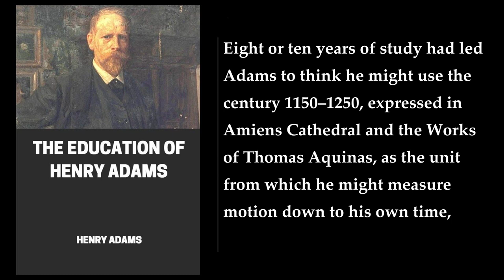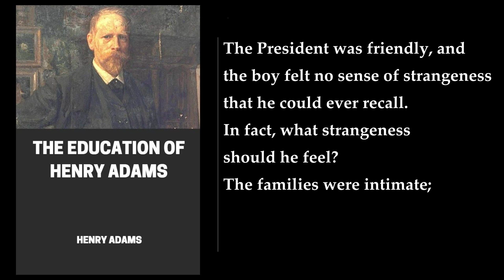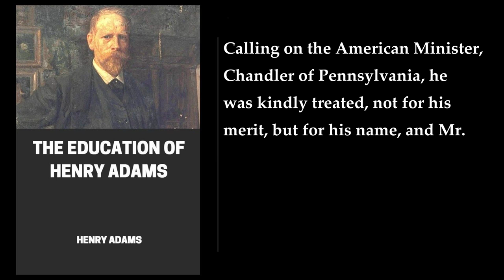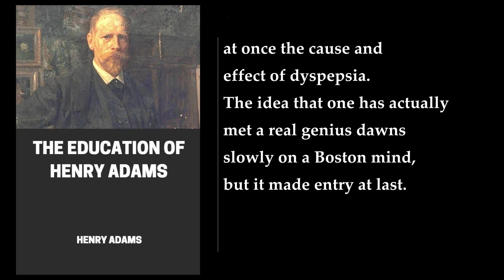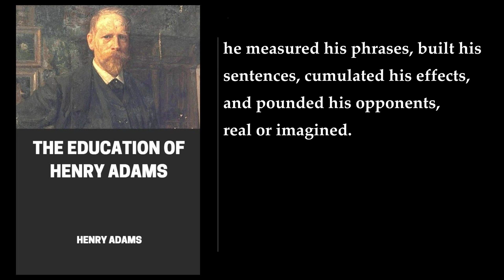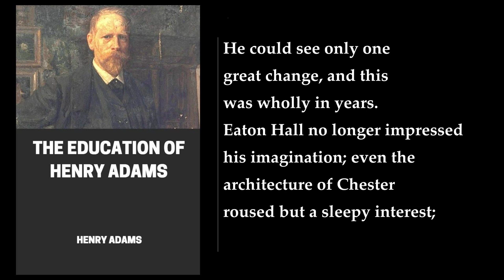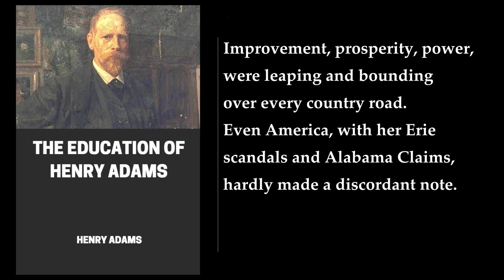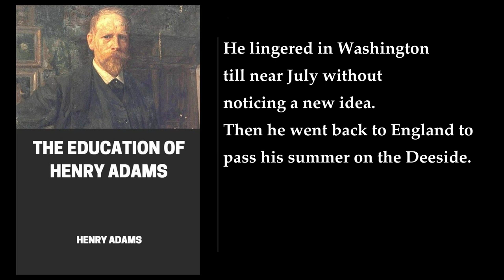The Education of Henry Adams (1/2) ⭐ By Henry Adams. FULL Audiobook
The Education of Henry Adams. By Henry Adams. Full Audiobook
"The Education of Henry Adams" is an autobiography written by Henry Adams, which describes his life from childhood to adulthood. The book is divided into three parts, each of which covers a different period in his life. The first part of the book describes his childhood in Boston, where he was born into a privileged family. The second part of the book covers his education, including his time at Harvard and his travels in Europe. The third part of the book describes his career as a journalist and historian.

Throughout the book, Adams reflects on the changes that occurred during his lifetime, including the rise of industrialization and the decline of traditional values. He also discusses his own personal struggles, including his difficulty in finding a career that suited him and his disillusionment with the political system.

Adams' writing style is unique, as he uses the third person to describe himself and his experiences. He also employs a variety of literary techniques, including irony and satire, to convey his ideas. The book is widely regarded as a masterpiece of American literature and has been praised for its insights into the social and intellectual history of the United States.

In summary, "The Education of Henry Adams" is a fascinating account of one man's life and the changes that occurred during his lifetime. It is a must-read for anyone interested in American history or literature.

More: Henry Brooks Adams, Boston, 20th century
educational theory, Pulitzer Prize, non-fiction
biography, autobiography, history
Quincy, Washington, Harvard College
Berlin, Rome, Treason
Diplomacy, Foes or Friends, Political Morality
The Battle of the Rams, Eccentricity, The Perfection of Human Society
Darwinism, The Press, President Grant
Free Fight, Chaos, Failure
Twenty Years After, Chicago, Silence
Indian Summer, The Dynamo and the Virgin, Twilight
Teufelsdrockh, The Height of Knowledge, The Abyss of Ignorance
Vis Inertiae, The Grammar of Science, Vis Nova
A Dynamic Theory of History, A Law of Acceleration, Nunc Age

00:00:00 Editor’s Preface
00:04:40 Preface
00:08:15 Chapter 1. Quincy (1838–1848)
00:51:29 Chapter 2. Boston (1848–1854)
01:27:43 Chapter 3. Washington (1850–1854)
01:57:57 Chapter 4. Harvard College (1854–1858)
02:31:51 Chapter 5. Berlin (1858–1859)
02:57:57 Chapter 6. Rome (1859–1860)
03:31:19 Chapter 7. Treason (1860–1861)
03:56:43 Chapter 8. Diplomacy (1861)
04:35:35 Chapter 9. Foes or Friends (1862)
05:11:58 Chapter 10. Political Morality (1862)
06:00:32 Chapter 11. The Battle of the Rams (1863)
06:27:36 Chapter 12. Eccentricity (1863)
06:58:32 Chapter 13. The Perfection of Human Society (1864)
07:28:13 Chapter 14. Dilettantism (1865–1866)
08:01:49 Chapter 15. Darwinism (1867–1868)
08:30:10 Chapter 16. The Press (1868)
09:08:07 Chapter 17. President Grant (1869)
09:36:56 Chapter 18. Free Fight (1869–1870)
10:10:20 Chapter 19. Chaos (1870)
10:42:48 Chapter 20. Failure (1871)
11:15:37 Chapter 21. Twenty Years After (1892)